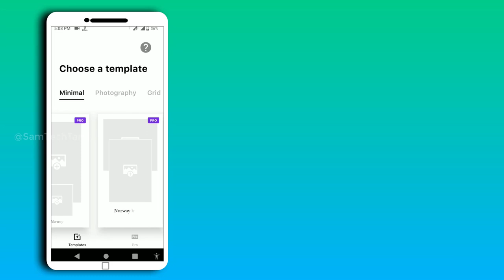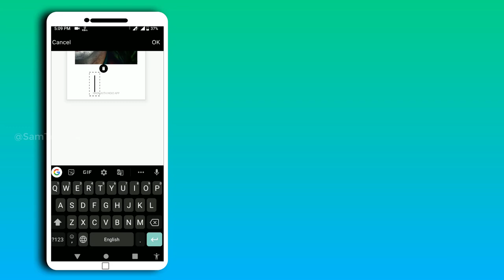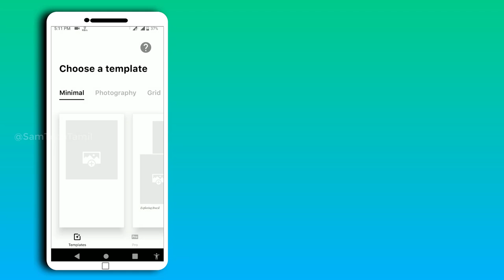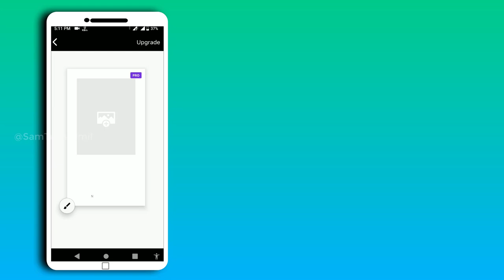Trending Instagram Story Edit App 2019 | Mojo Editing | Sam Tech Tamil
hi guys in this video for trending Instagram story editing  for Mojo app 2019 best story editor.